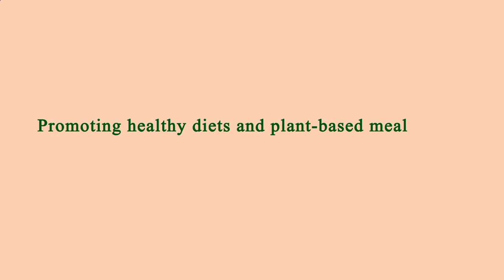Nearest Restaurant From Me Manhattan 10003 NY, New York County, New York, United States